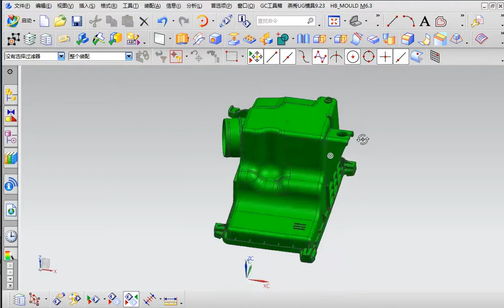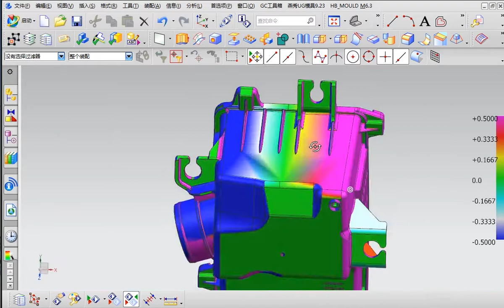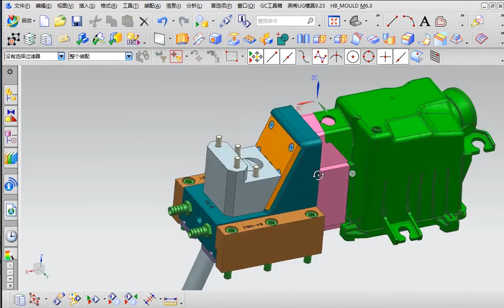Concepts of mold design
About Us: industry, we know the international plastic injection molding standards well, such as: HASCO, DME, MISUMI, LKM. Until now, we have produced more than 5000 sets of molds and have been molding of plastic parts for Sony, Toshiba, Volvo, Gree, Midea!  Our products reach to the range of electronic products, automotive products, home appliances,medical parts and so on.